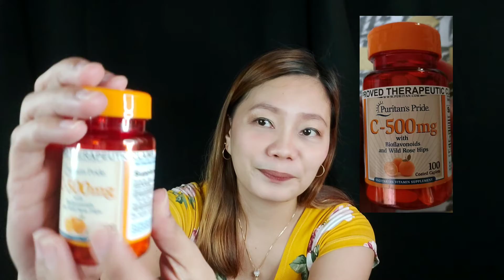Affordable Vitamins by PURITAN'S PRIDE/Mga Vitamins na Kailangan ng ating Katawan/COLLAGEN,VITAMIN C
Hello mga Kawwazzup!!!